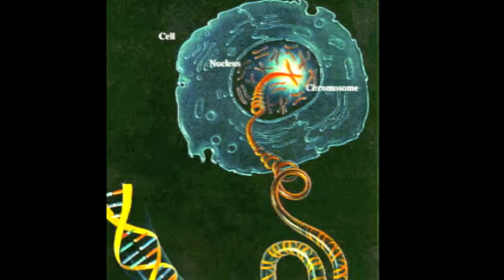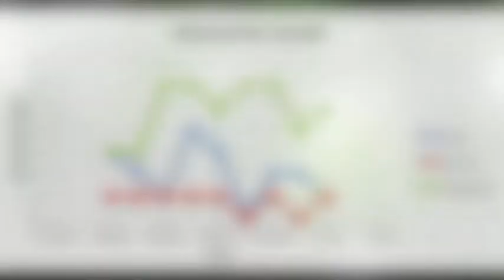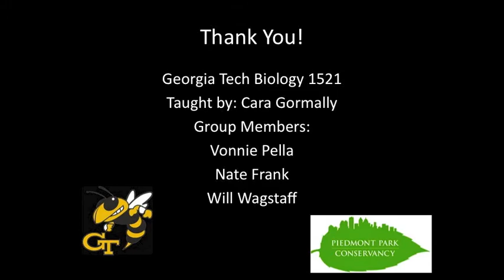Nitrogen levels & wetlands functioning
In this project, students measured nitrogen levels to make inferences about wetlands functioning in an urban park.